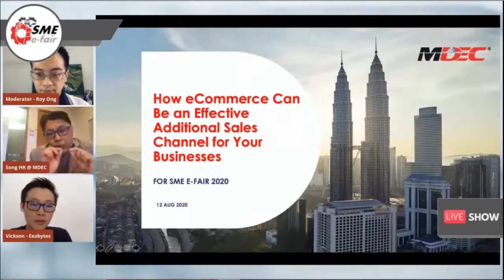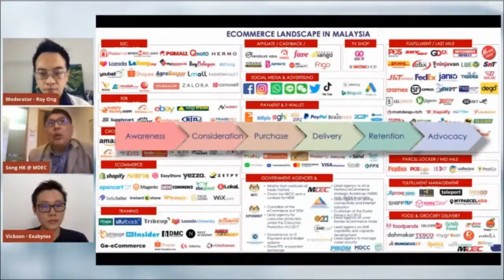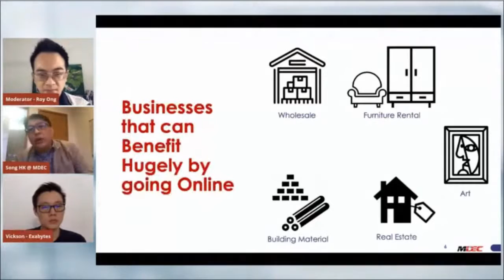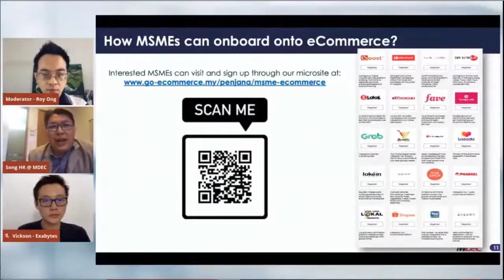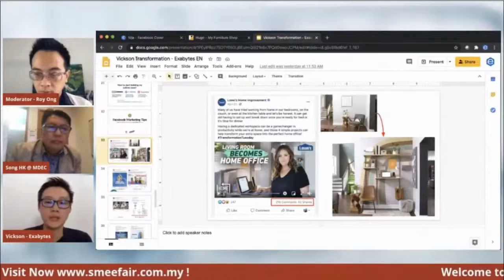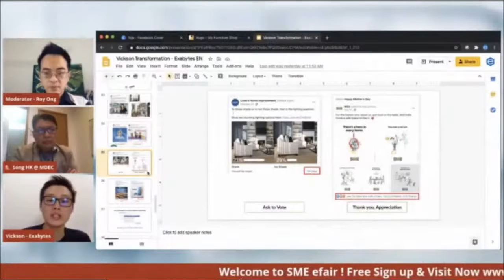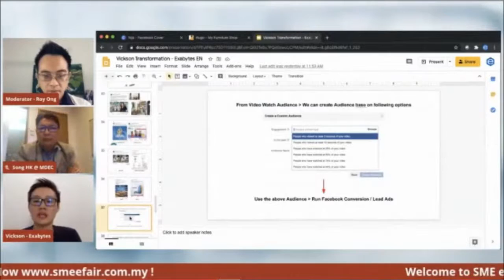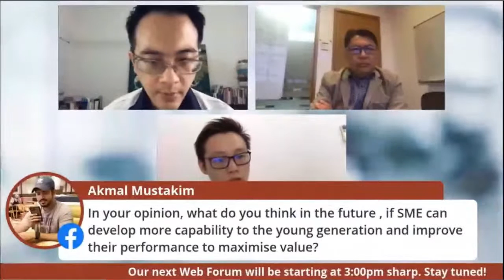How eCommerce Can Be an Effective Additional Sales Channel for Your Businesses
Moderator:
Mr. Roy Ong, Programme Director, SME eFair
Speakers:
Mr. Song KS, Director of Ecommerce, MDEC
Mr. Vickson Tan, Senior VP of Marketing, Exabytes

It is actually important for SMEs to learn about eCommerce as soon as they can. There will be more advantages that await them to enhance their business in terms of products and services through eCommerce. Venturing into eCommerce at the same time can help SMEs to expand their business globally and allow them to explore into new facets of their business."